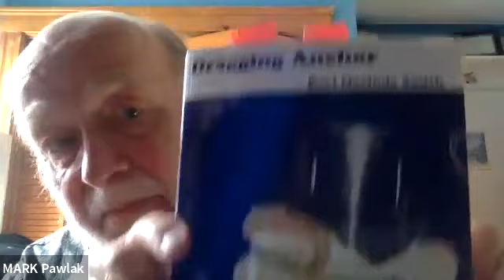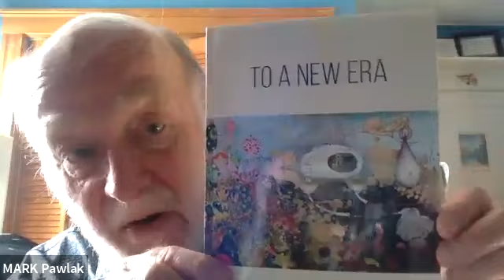Lit Balm: The Women of Hanging Loose Press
The August 14, 2021 episode of Lit Balm starred Jiwon Choi, Joanna Fuhrman, Caroline Hagood, and Linda Norton, and was guest MC'd by Hanging Loose editor Mark Pawlak. As always, we began with poems from our hosts and ended with an open mic.